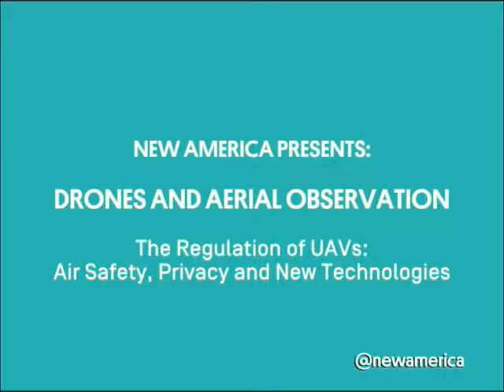The Regulation of UAVs | Air Safety, Privacy and New Technologies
Leslie Cary, ICAO
Ella Atkins, University of Michigan
Troy Rule, Arizona State University
Moderator: Margot Kaminski, Ohio State University

Clear and secure rights to property—land, natural resources, and other goods and assets—are crucial to human prosperity. Most of the world’s population lack such rights. That lack is in part a consequence of political and social breakdowns, and in part driven by informational deficits. Unmanned Aerial Vehicles (UAVs), also known as drones, by virtue of their aerial perspective, are able to gather large amounts of information cheaply and efficiently, as can unpowered aerial platforms like kites and balloons.

That information, in the form of images, maps, and other environmental data, can be used by communities to improve the quality and character of their property rights. These same tools are also useful in other, related aspects of global development. Drone surveillance can help conservationists to protect endangered wildlife and aid scientists in understanding the changing climate; drone imagery can be used by advocates and analysts to document and deter human rights violations; UAVs can be used by first responders to search for lost people or to evaluate the extent of damage after natural disasters like earthquakes or hurricanes.

Earlier this year, New America launched a website, drones.newamerica.org, which comprises a database of such uses of drones, as well as the first comprehensive compilation of global drone regulations. In conjunction with this July 22nd Symposium, New America has published a primer that discusses the capabilities and limitations of unmanned aerial vehicles in advancing property rights, human rights and development more broadly. The primer contains both nuts-and-bolts advice to drone operators and policy guidance.

This program is made possible by the support of Omidyar Network and Humanity United.

Follow the discussion online using NewAmericaDrones and following @NatSecNAF.